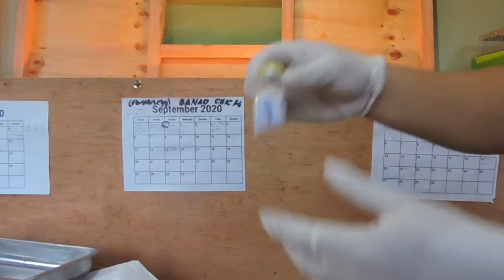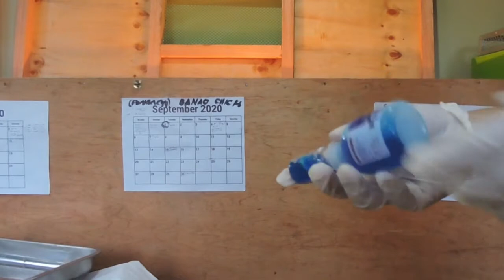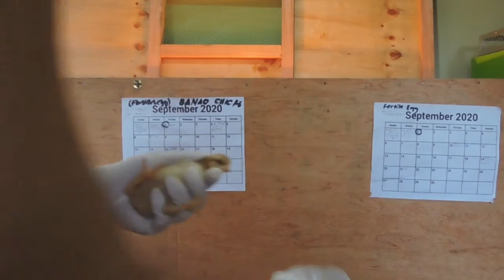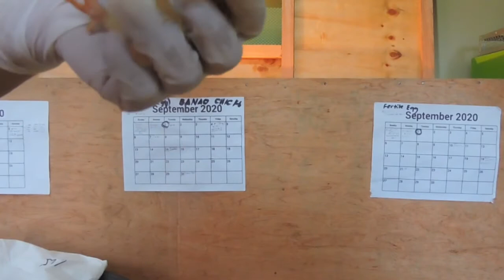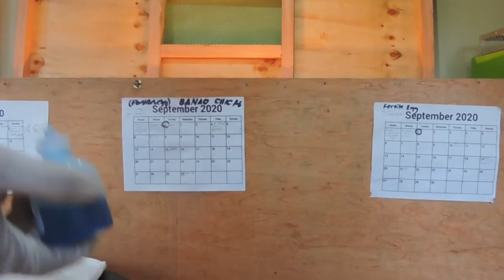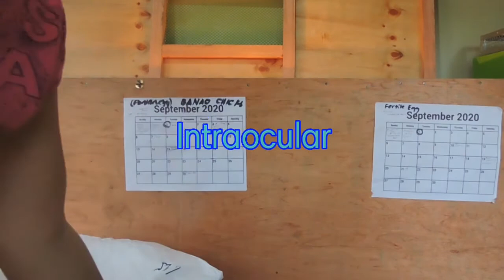Episode 2: Paano ang pagbakuna ng B1B1 Vaccine? ] Lhancare Adventure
Hi! Welcome to Lhancare Adventure Channel!Ipapakita sa video na ito kung anu ang kailangang gawin bago mag immunize, habang nag iimunize at kung ano ang kailangan gawin pagkatapos ng immunization. Happy Farming!